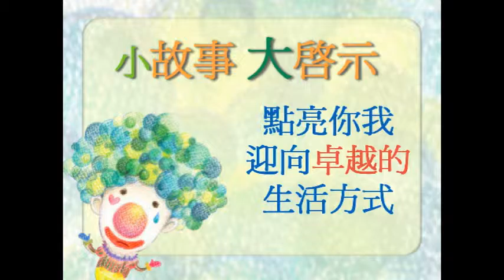小故事大啟示 0709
考慮太多的問題
有時反而
不容易解決問題